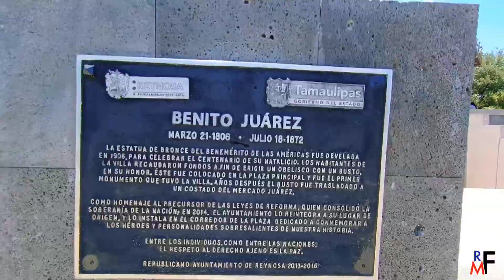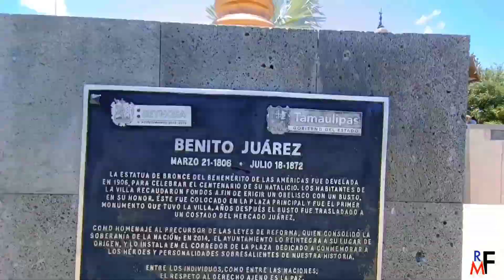visitando el Mercado Zaragoza un lugar antiguo de Reynosa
Mercado Zaragoza , un mercado en el centro de la ciudad donde encontrarás muchas artesanías de la localidad y de México, un lugar que te transporta al pasado y que no te debes perder al visitar Reynosa